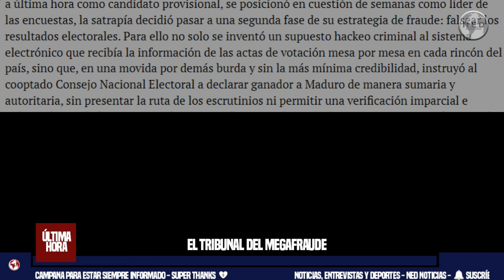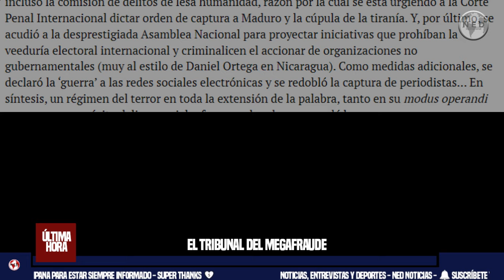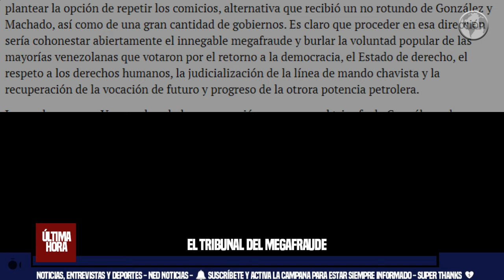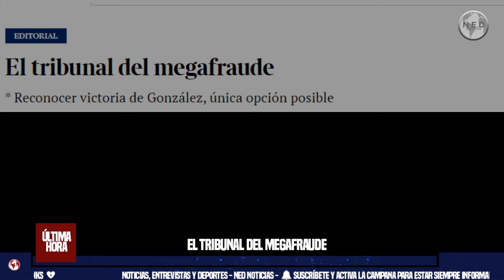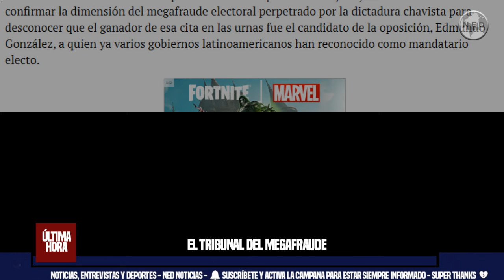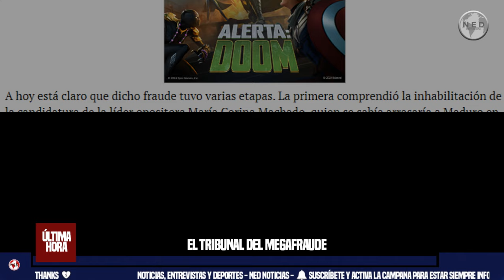⚡ EL TRIBUNAL DEL MEGAFRAUDE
El fallo del Tribunal Superior de Justicia venezolano que buscó revalidar el presunto triunfo de Nicolás Maduro en los comicios presidenciales del pasado 28 de julio, tuvo el efecto contrario: confirmar la dimensión del megafraude electoral perpetrado por la dictadura chavista para desconocer que el ganador de esa cita en las urnas fue el candidato de la oposición, Edmundo González, a quien ya varios gobiernos latinoamericanos han reconocido como mandatario electo.